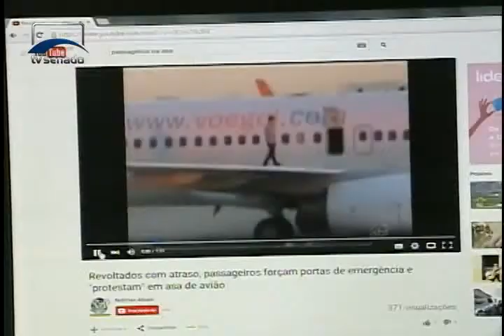Especialistas debatem punições para passageiros indisciplinados em aviões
A comissão da reforma do Código de Aeronáutica também aprovou convite para ouvir o presidente da Petrobras, Aldemir Bendine, sobre a política de preços dos combustíveis de aviação.